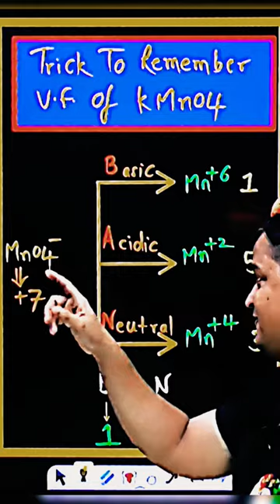💥 Sardar Khan Gangs of Wasseypur 🔥 Trick to Remember Valency Factor Of KMnO4 Chemistry IIT JEE NEET